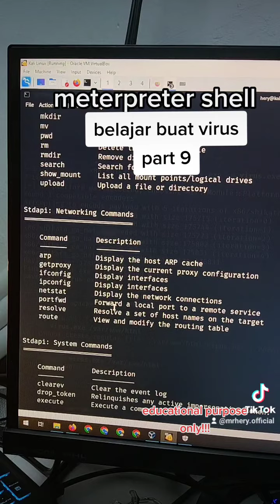Belajar buat virus part 9